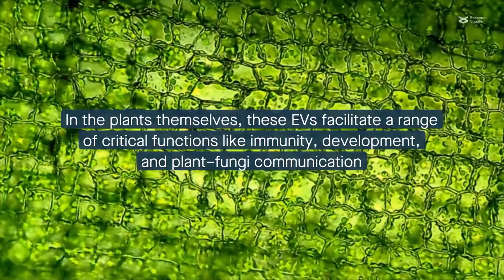Plant-derived Extracellular Vesicles: a novel nanomedicine approach with advantages and challenges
Nemati, et al. "Plant-derived Extracellular Vesicles: a novel nanomedicine approach with advantages and challenges." Cell Communication and Signaling (2022)